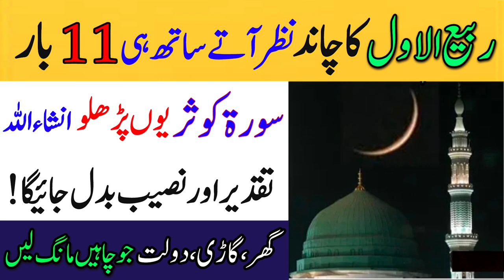Rabi Ul Awal Ka Chand Nazar Aty He 11 Bar | Surah Kosar Parh Ly | Naseeb Badal Jaye Ga